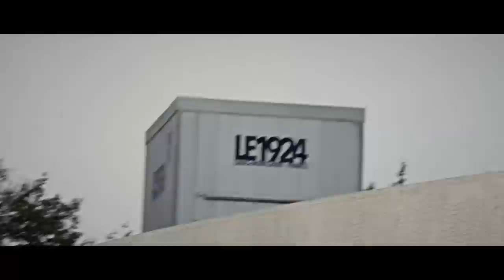Teaser du DVD 2018 de Sport Auto : Les stars de l'année à l'essai !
Retrouvez le DVD « Les stars de l’année à l’essai » avec le numéro 672 de votre magazine Sport Auto en kiosque dès le 29 décembre 2017